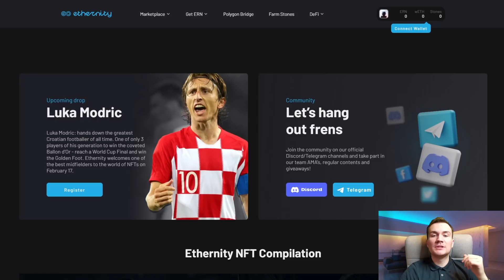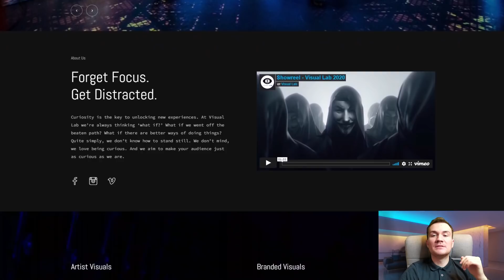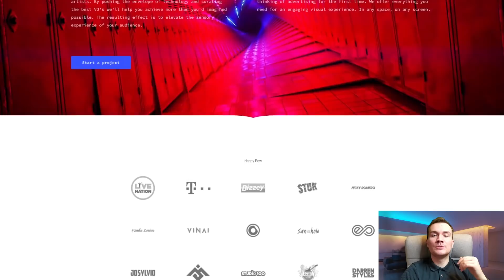Ethernity - запуск коллекции Luka Modrić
Друзья, в этом видео я рассказал о новой коллекции Luka Modrić - NFT коллекция  на платформе Ethernity